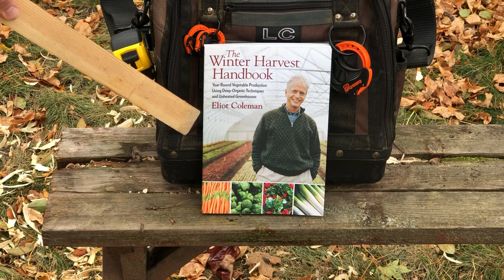How To Easily Make An Eliot Coleman Mouse Trap Box Out Of Waste Wood - Part 1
How To Easily Make An Eliot Coleman Mouse Trap Box Out Of Waste Wood

In this video we use waste wood to make a couple of rodent trap boxes popularized by the book ‘The Winter Harvest Handbook’. Author Eliot Coleman has great success using the boxes with unbaited traps to control the vole population in his winter greenhouses. I think they’ll work just as well at controlling mouse populations in a typical yard. Let’s get building!

Tools & supplies used in the video
The Winter Harvest Handbook by Eliot Coleman

Cable Cuffs

Rockler 1 1/4” long shank carbide tipped Forstner drill bit

Stanley 16oz. claw hammer

Victor mouse traps

Coleman Cable Co. Polar/Solar Made in USA Extension cord